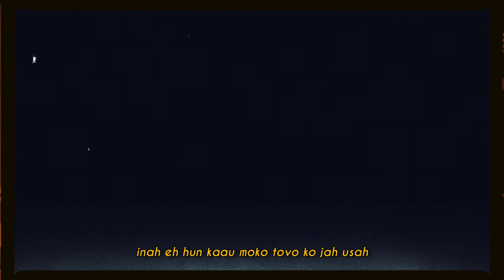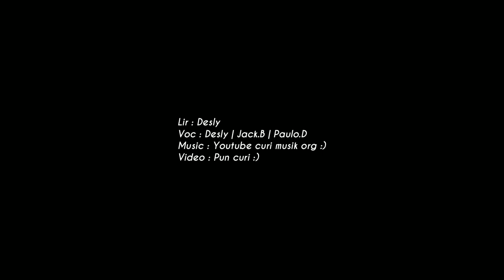"Nebet Keruah" (Penan Rap Song) - Desly | Jack Bass | Paulo. D